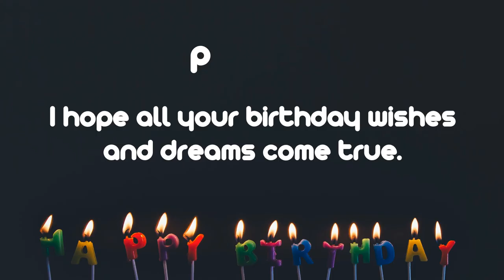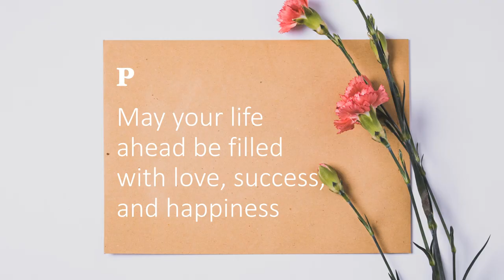Happy Birthday Wishes to Pamela